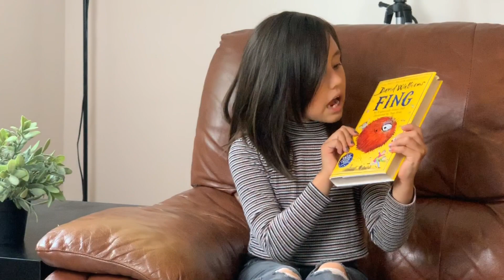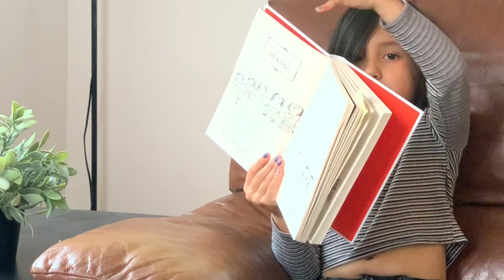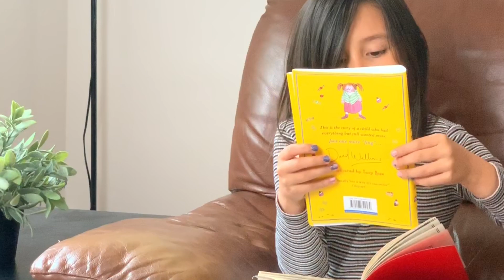Fing David Walliams Book Review l Read Aloud Prologue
I can't get enough of David Walliams Book. Fing is one of my favorite. I even reread it twice already.